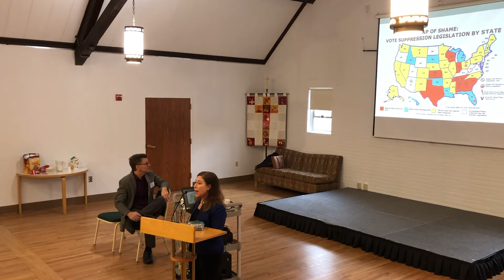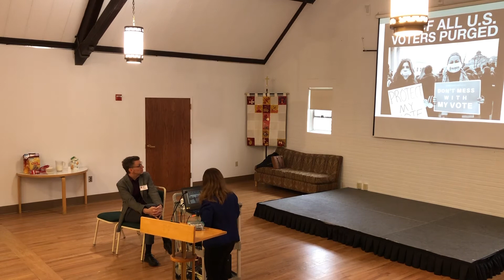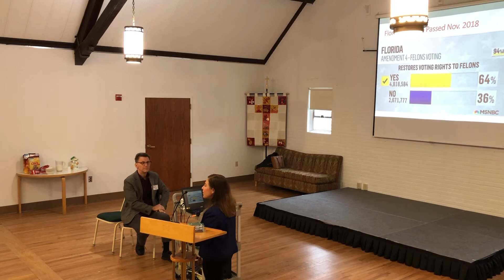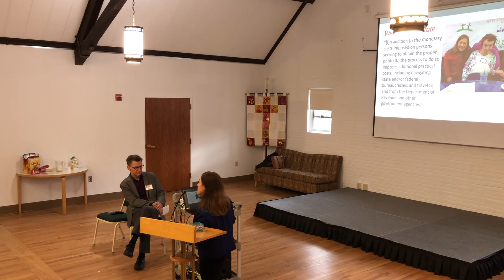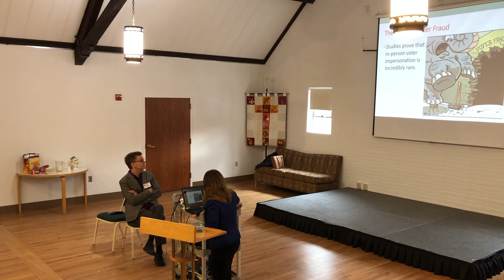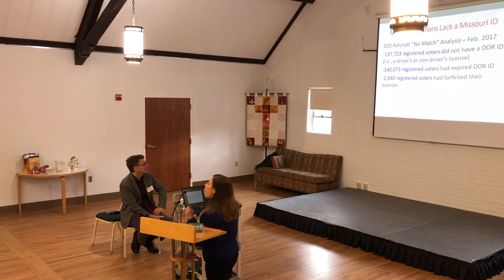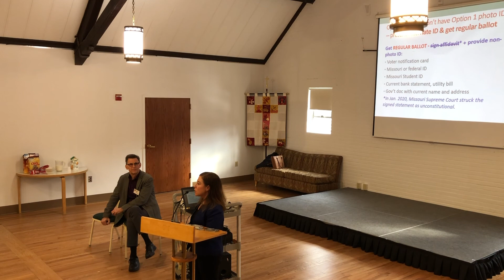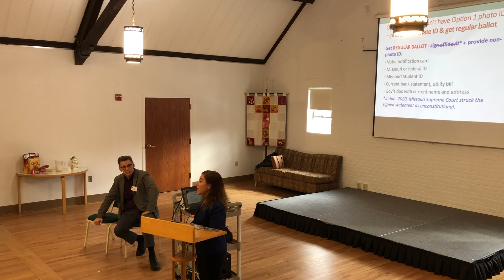The Forum: Fighting Voter Suppression with Denise Lieberman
Prominent civil rights attorney Denise Lieberman, who contributed to the production of the movie “Rigged,” leads the Adult Forum in a conversation about Voter Suppression in Missouri and Beyond.